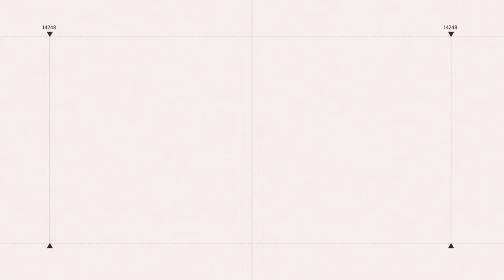引退記者會數度淚崩！ 周思齊喊話老朋友「回來聚一聚好嗎？」｜三立娛樂星聞